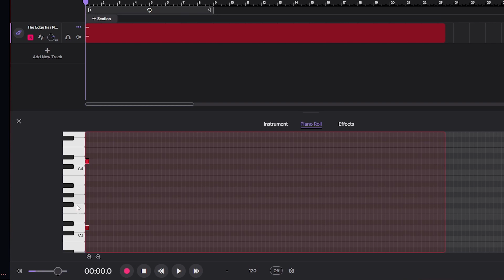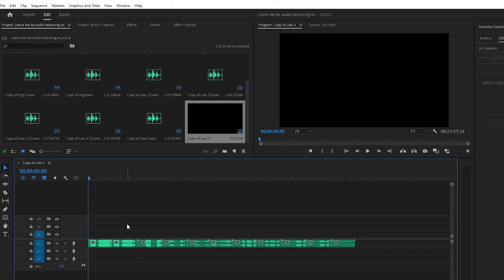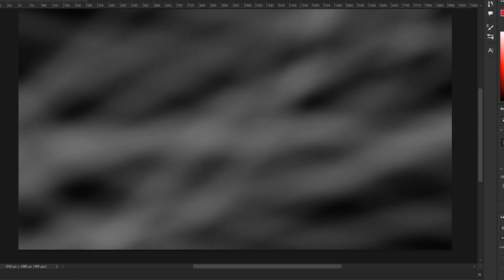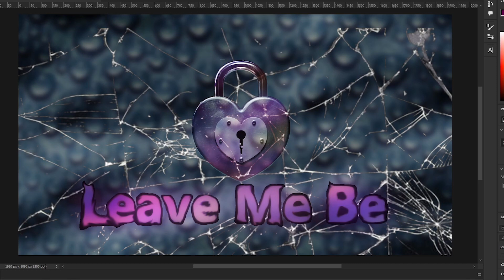Music Creation tutorial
This is only one instance of what you can create in TMN10, you're only limited by your creativity.